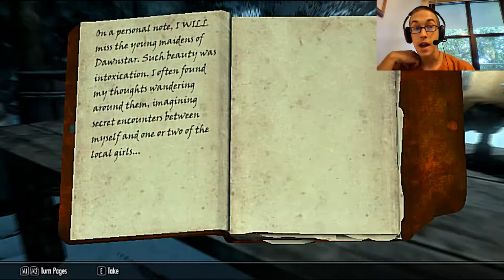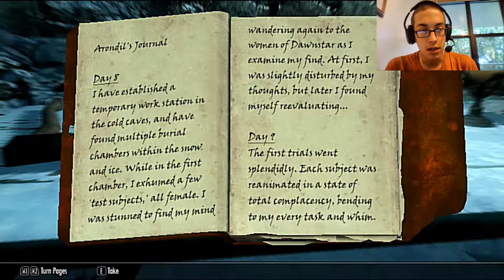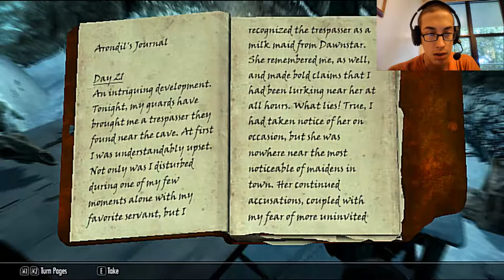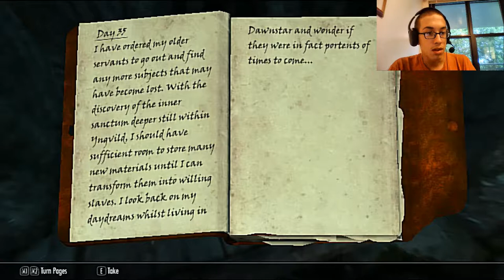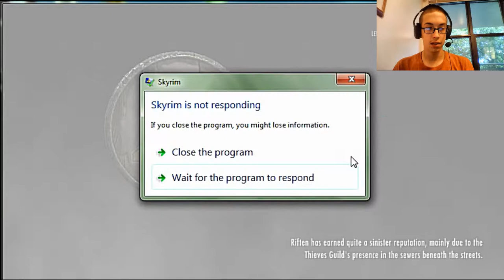Level: Max - Wrath of the Milkmaid! - Part 30 - Yngvild/Sewers - Let's Fail at ESV: Skyrim!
Well, I was going to do something useful, but instead let's go through this cave full of undead things instead!
Why are there all of these female ghosts...and why are there no males? AND WHY THEY SO STRONG!?
*Reads Journal* So...this Arondil guy was a Necromancer...who likes to make the ghosts of pretty girls...for his own pleasure, well Hi there creep cake. I vote we kill him!
Yngvild Throneroom, this must be THERE YOU IS! DIE!
Glad that's over, who do I need to talk to? Vekel? Why can I only find him in the sewers under Riften filled with Bandits!